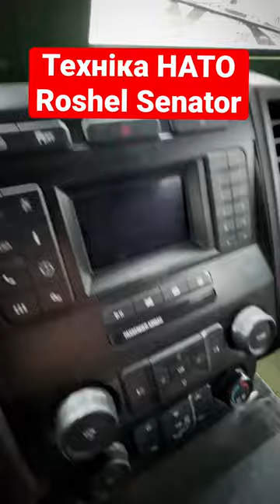Техніка НАТО: що таке Roshel Senator